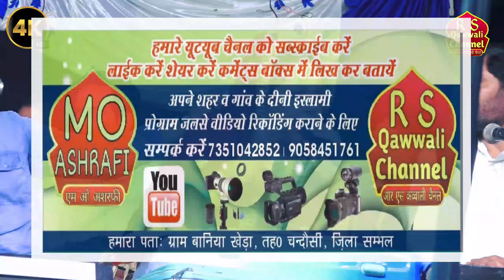दर्द भरी गजल // Meena Naaz //पत्थर दिल की रोने लगे सुनकर Dard bhari gazal // Bewafa Se Mohabbat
My Name is Rihan And I am Digital Video Shooting Master.

Here you will get all types of ghazal Qawwali
Mushaira And Mukabala etc.
World famous all Qawwal Available like Here That 👉 Rais Anis Sabri Juaid Sultani Sharif Parwaz Chand Qadri Habib painter Faizan Ajmeri Arshad Kamli Naeem Sabri Asif Sabri Asif sultani Yusuf Malik Intezar Sabari Yusuf Parwaz Javed Parvas Taslim Arif Tahir Chishti etc.

I hope you will happy with my cuntent.

This video for educational propose only copyright Disclaimer section 107 of the copyright act 1976 allowance is made for fair use for purposes Sach as criticism comment news reporting scholarship and research fair use is a use permitted by copyright statute that might otherwise be infringing non profit abduction or personal use tips the balance in favour of fair use.